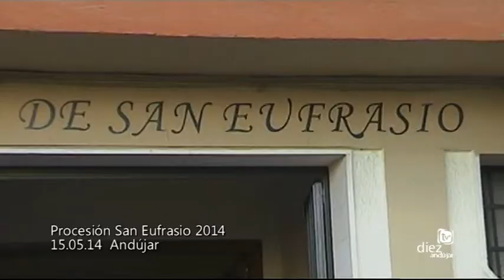Procesión de San Eufrasio, Andújar 2014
Procesión de San Eufrasio, patrón de Andújar y de la diócesis de Jaén 2014 en Andújar Televisión - Diez TV.